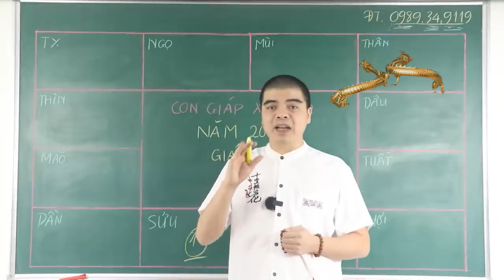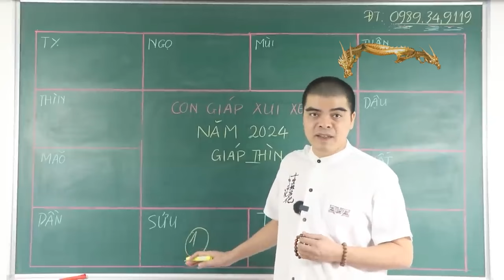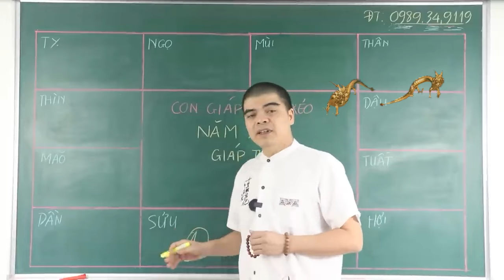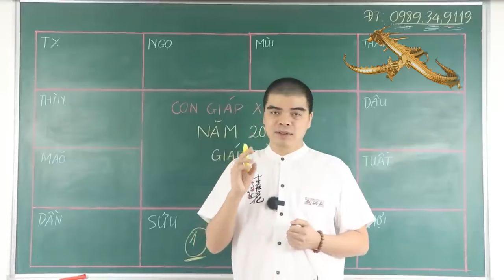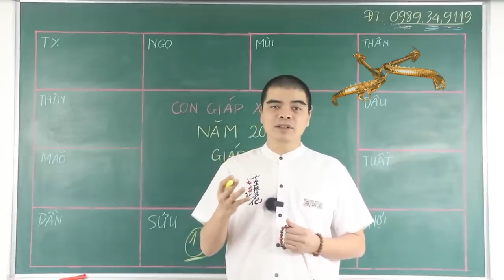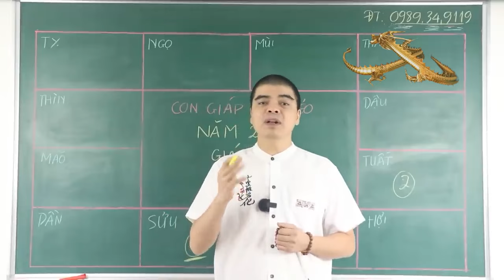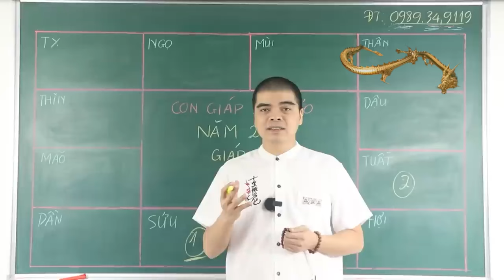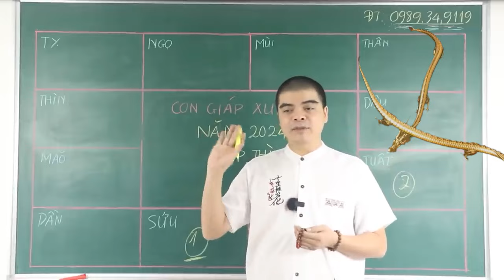2 Tuổi ĐEN Nhất Năm 2024, Cẩn Thận Tán Gia Bại Sản, Sợ Nhất Là Điều Này. Gia Chủ Nên Biết Tránh